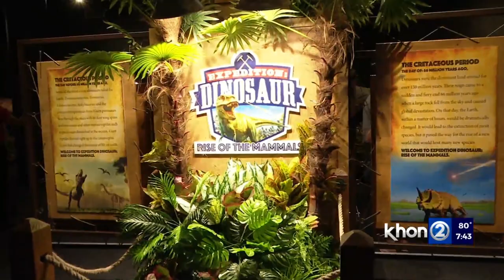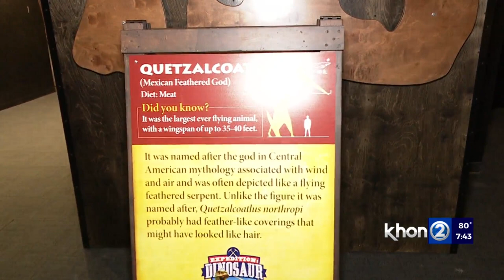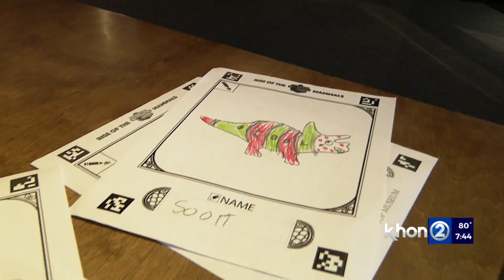Dinosaurs return to Bishop Museum beginning this weekend